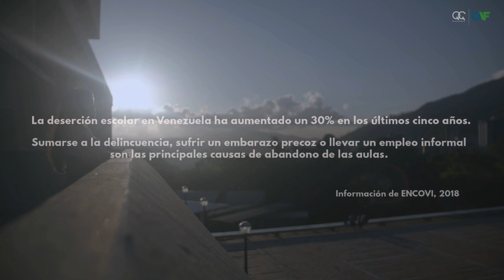Queremos Graduarnos - CAF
Consolidación del modelo de Queremos Graduarnos que apoya a jóvenes en situación de riesgo y exclusión social de los barrios de Caracas, Venezuela,  para que terminen bachillerato y accedan a la universidad. Como parte de este proyecto, se establecieron alianzas con 27 colegios para más de 1.000 jóvenes beneficiados. Adicionalmente, se fortalecieron los componentes principales del programa y se sistematizaron para su réplica como franquicia social, la cual tuvo un primer ejemplo en La Victoria, con más de 200 jóvenes beneficiados.